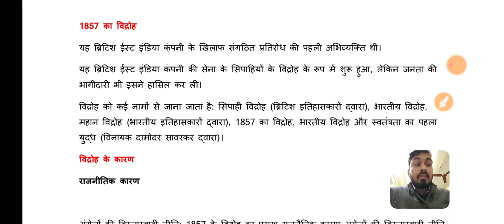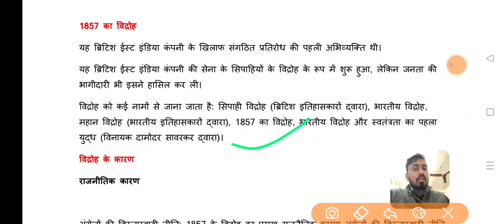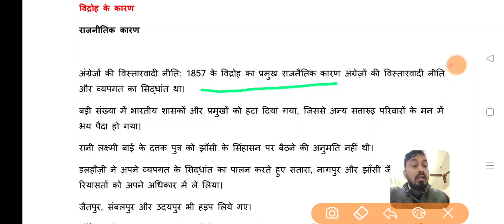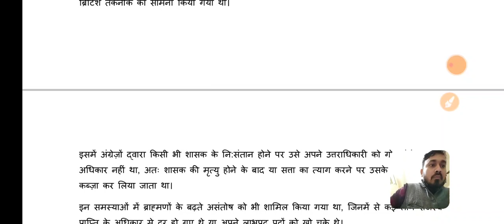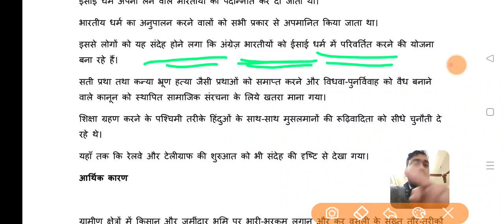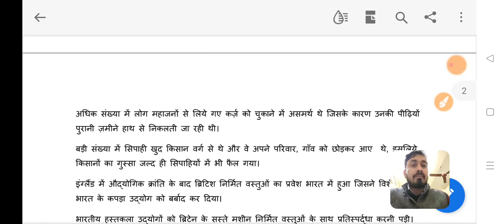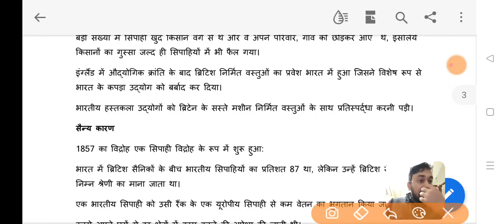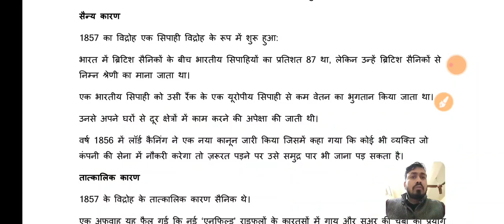UPPCS New Batch for 2022 | 1857 का विद्रोह Part-1 | ONLY UPSC